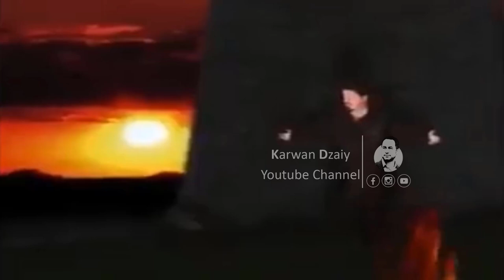Dana Ahmad - Xoshawist_Clip | دانا ئەحمەد - خۆشەویست